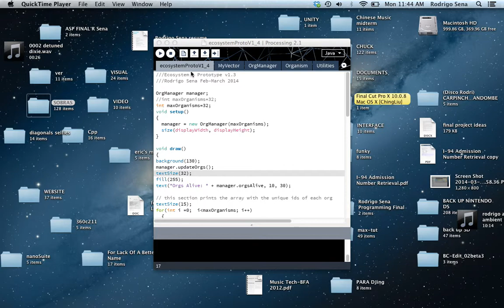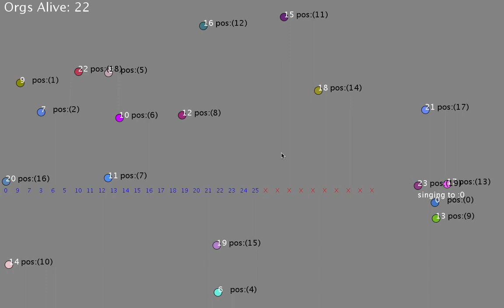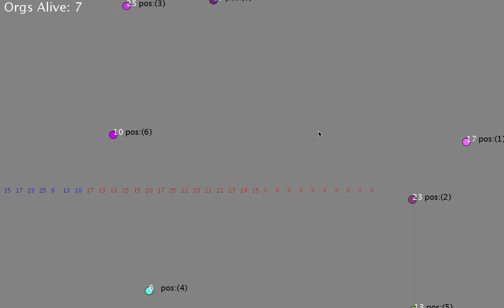untitled ecosystem video 1